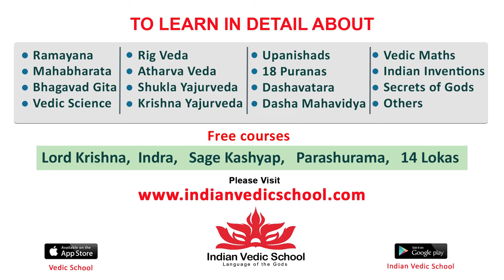Prithviraj Sukumaran & The Goat Life Movie Team Q & A With Telugu Media | Tollywood